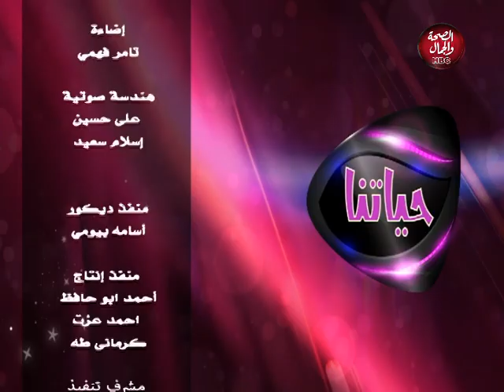حياتنا | تعديل سلوك الاطفال